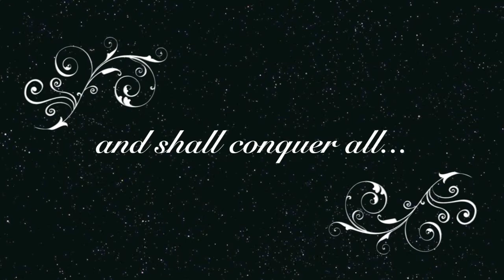Michael Fields -Take My Hand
Just Listen With Your Heart